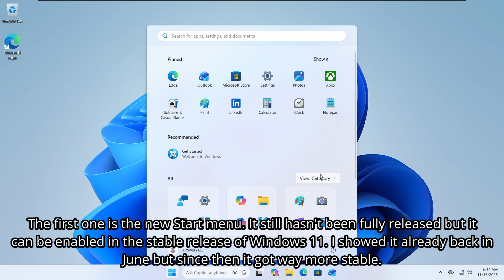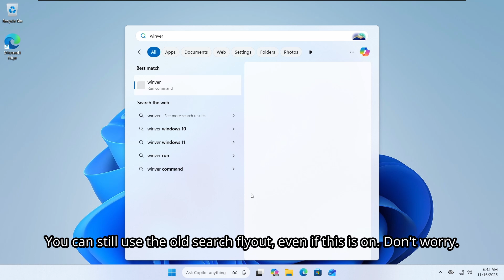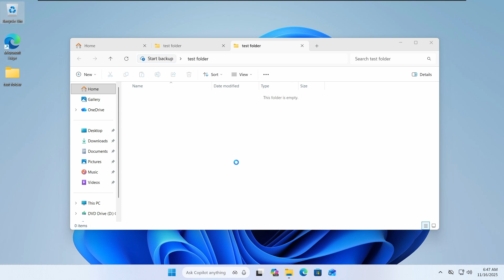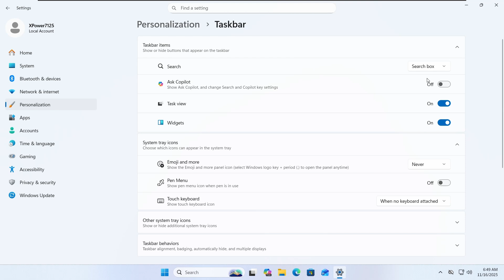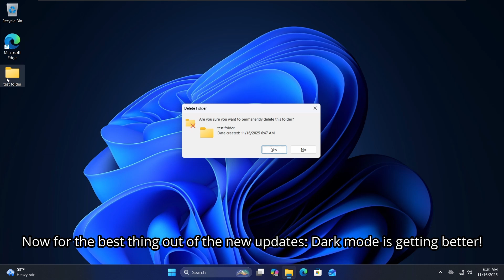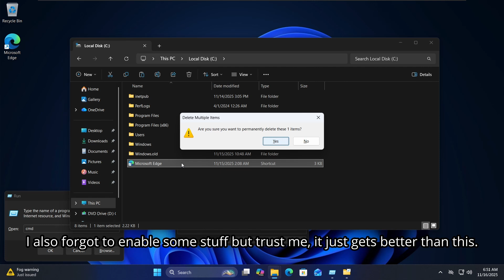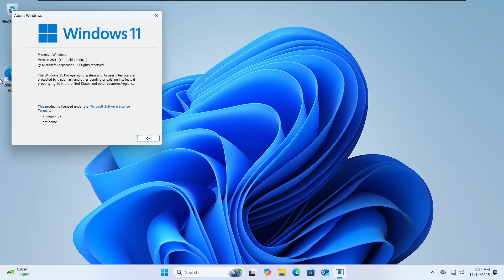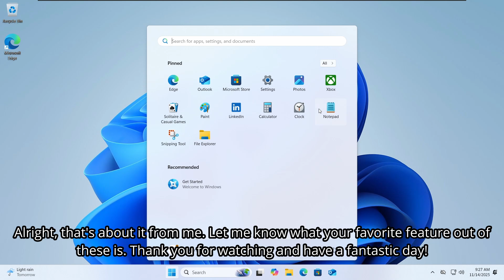What's Next From Windows 11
Hello everyone! Windows 11 keeps evolving, and there are a lot of new features coming very soon that you may not know about. So, today I'll show you some of the best ones in my opinion.

Music
Track 1
Song: Kovan & Electro-Light - Skyline Pt. II